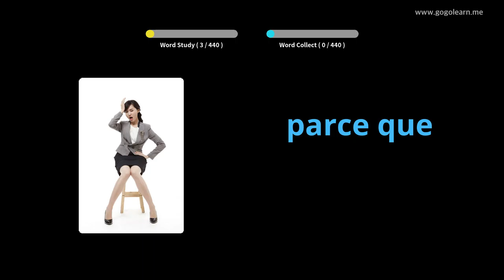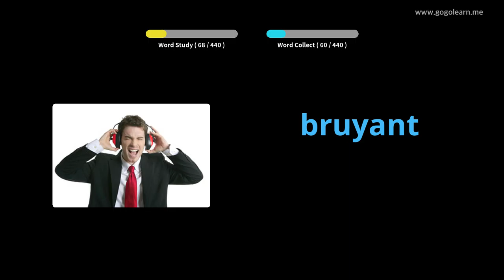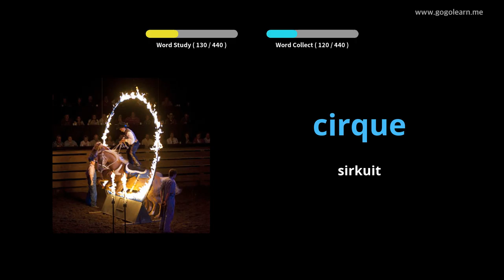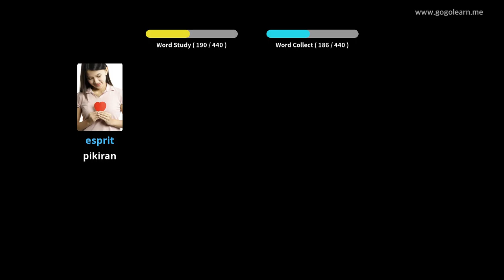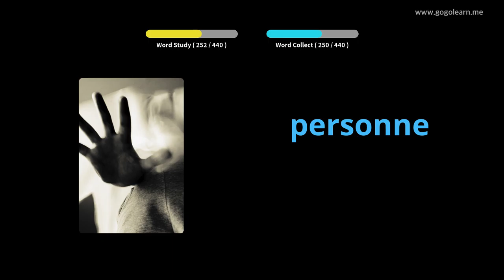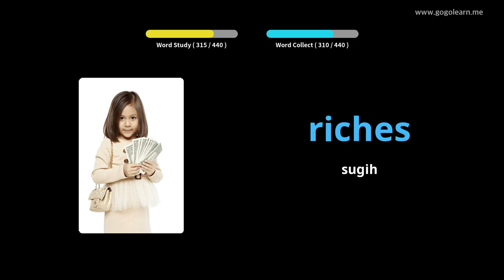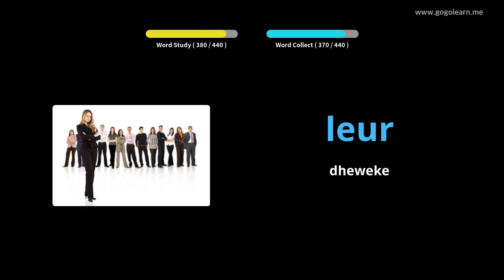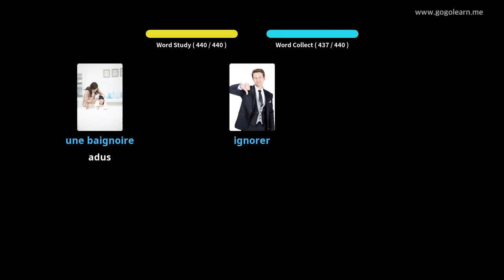Sekolah PrancisVocabulary Utama |Golearn